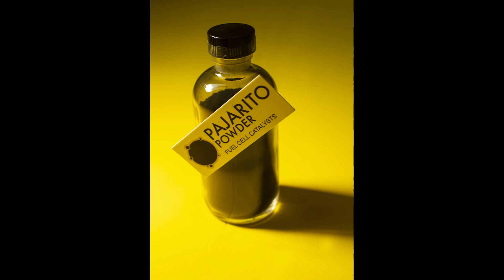Pajarito Powder Slashes Platinum In Fuel Cells By 50% - CAR MBS 2022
Hydrogen fuel cells look increasingly promising for long haul trucks, and even trains and ships. But fuel cell costs still need to come down. Tom Stephenson, chairman and CEO of Pajarito Powder, explains how their black powder catalyst can dramatically slash the amount of platinum that needs to be used in fuel cells. He says Pajarito is working with a number of automakers and that business is booming.